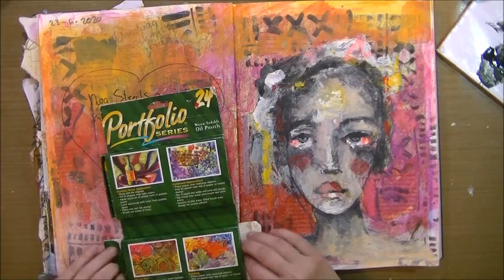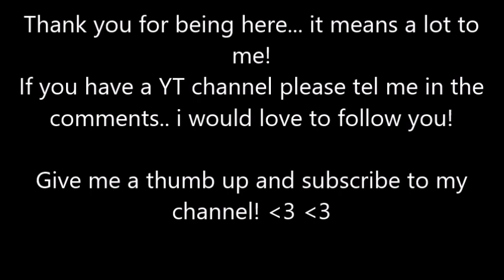ART JOURNALING ~PALET KNIFE PORTRAIT ~PETRA STEIN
♥ Hello everyone,
In todays video you see me create a palet knife portrait, very loose and very imperfect. I hope you will enjoy this video..

4AQJkV0hFRwPjh4

I love to bring free content to all my art friends, my community and everyone else... So if you want to support me as an artist you can, here is my Paypal email:

♥ You can reach me by snail mail here:
Petra Stein
Abdis Elisabethstraat 20
VX
The Netherlands

XOXO
Petra